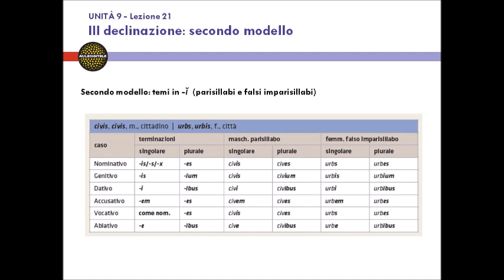Il secondo modello della terza declinazione dei nomi